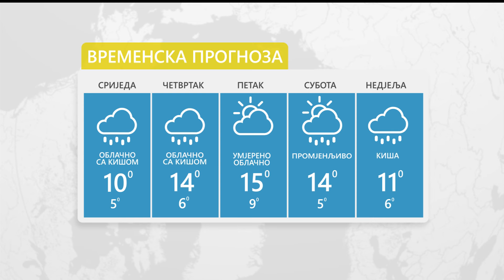Vrijeme: Sutra oblačno i hladno, temperatura do 14 stepeni 17. 04. 2024.